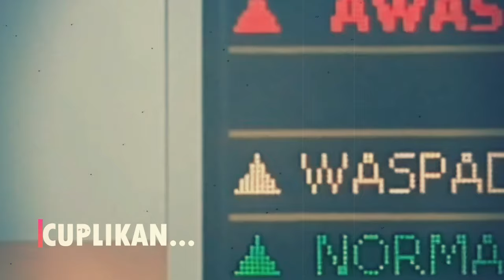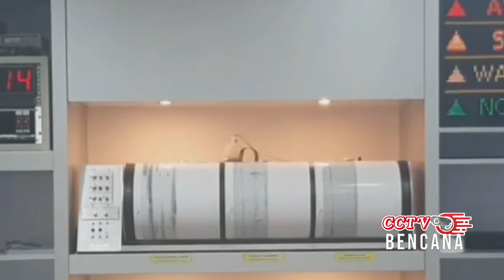Mayat bergelimpangan... LEDAKAN DAHSYAT TERJADI,PENDUDUK DESA PANIK HINGGA MELARIKAN DIRI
banjir bandang
gunung meletus
gelombang tinggi hari ini
ombak meluap
gelombang tinggi
gempa hari ini
gempa
fenomena alam hari ini
fenomena alam
angin kencang hari ini
angin kencang
puting beliung hari ini
puting beliung
berita terbaru
angin topan